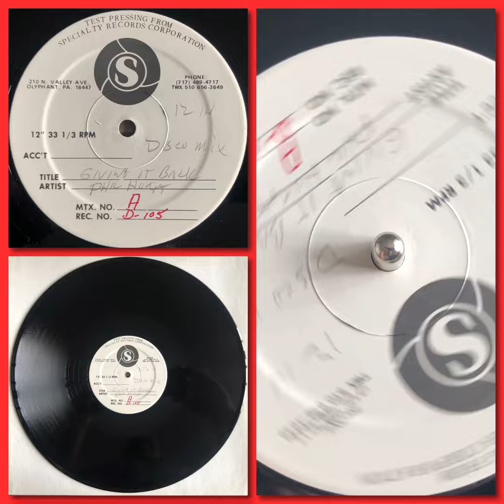Phil Hurtt – Giving It Back (1978 Disco * Test Pressing * not listed on discogs)